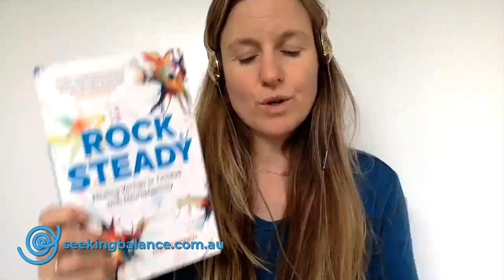How to Get Rid of Vertigo At Home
Joey Remenyi from Seeking Balance International talks about healing Vertigo at home.

The question is, how do you get rid of vertigo at home? It's a process of understanding your body. The reason a medical doctor or health professional, psychologist, etc., can't remove your vertigo for you is because it's probably not a simple linear quick fix. There's probably not some physical solution where they can say, “Take this vitamin, take this drug, do this exercise, and you'll be fine.” For people who want to get rid of or cure vertigo at home, that suggests to me that it's chronic, it's debilitating, it's upsetting, it's non-linear, and it's multi-layered.

If you're struggling, learn how you can take your life back by starting your own healing journey with one of our self study programs: